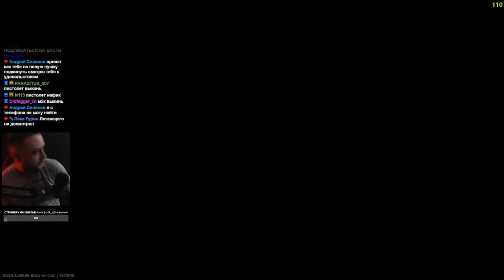9 КИЛОВ БУТЫЛКОЙ ВОДЫ • Escape from Tarkov №339